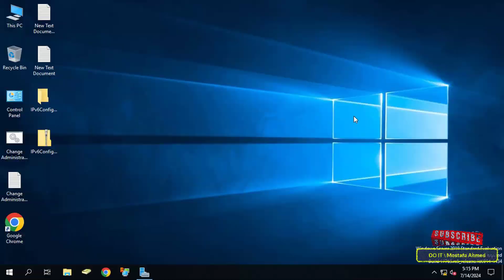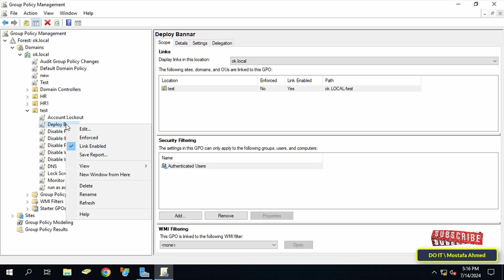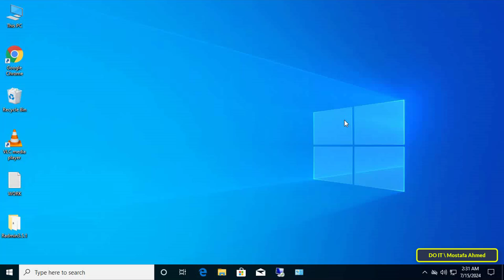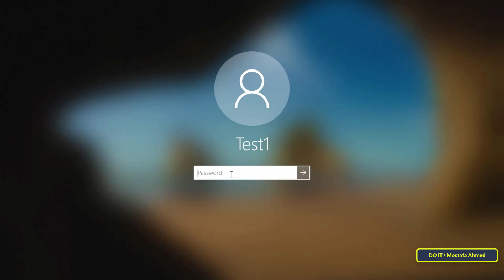How to Create GPO to Adding a Logon Warning Banner In Windows Server 2022 / 2019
In this video, I explain to you how to create and Deploy a warning banner via group policy, that is, you can create a GPO and apply it, and this policy is about configuring legal login banners using the Active Directory GPO. Login banners are used to provide warnings to users who access systems for purposes other than Legally or in an unauthorized manner. It also contains information for authorized users regarding what constitutes acceptable use of the system. Hence, these are also called interactive login messages.
The configuration of interactive login messages can be recorded using PowerShell commands or via Group Policy. In the video, I explained the method via Group Policy.
Policies that should be liberalized:
Interactive Logon: Message text for users attempting to logon
Interactive Logon: Message title for users attempting to logon
Path in Group Policy: Computer Configuration →  Policies →  Windows Settings →  Security Settings →  Local Policies and select Security Options.
The steps are very simple. Follow the video carefully, and I am waiting for any inquiries in the comments.

How to Create a GPO to Deploy a Warning Banner For Domain Users in Windows Server 2019 / 2022,
How to Adding a Logon Banner using Group Policy in Windows Server 2019 / 2022,
Configuring Logon Banners Legal Notices using Active Directory GPO in Windows Server,
How to configure interactive logon messages using Group Policy in Windows Server 2019,
How to set up an Interactive Logon messages in Windows Server 2019 / 2022,
Group Policy Management, Create New Group Policy, Change Group Policy Settings,
Interactive Logon Message for domain users,
How to Create and Deploy a Warning Banner via Group Policy in Windows Server 2019,
How to Create a Logon Banner in Windows Server with Group Policy,
How to configure interactive logon messages using Group Policy in Windows Server,
How to add a logon banner using Group Policy in Active Directory,
How to setup a login warning message using Group Policy in Windows Server,
How to configure interactive logon messages with Group Policy Objects,